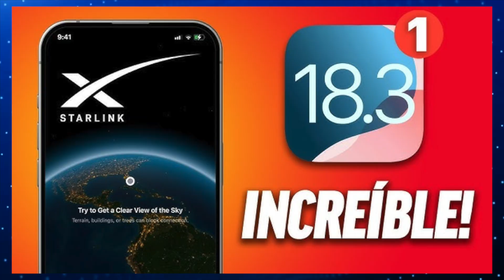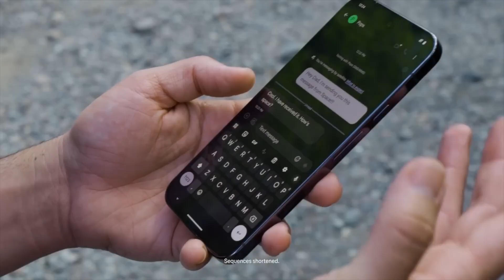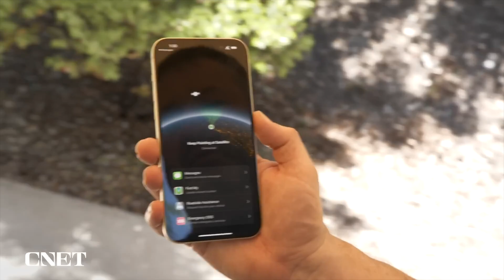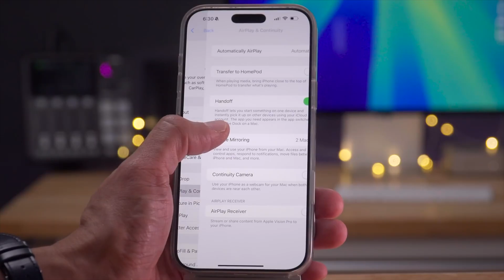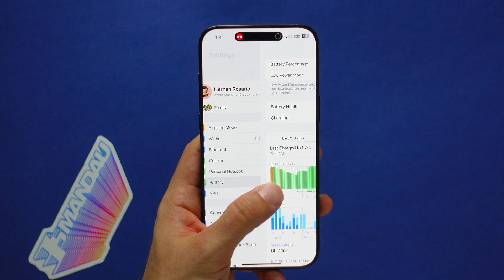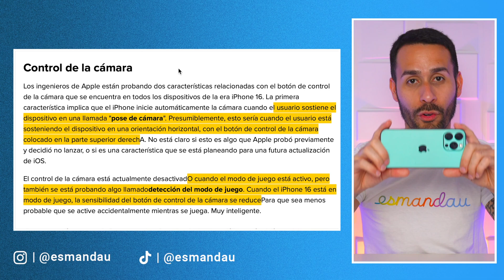iOS 18.3 - Conexión con Starlink es REAL! 8 Secretos MÁS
iOS 18.3 trae consigo grandes secretos, incluyendo el soporte para conexión satelital con Starlink, y aquí te cuento todos los detalles que debes saber como también otros secretos de iOS 18.3.

0:00 - Intro
0:22 - Conexión a Starlink
0:53 - ¿Cómo Funciona?
2:10 - ¿Diferencias entre Apple y Starlink?
2:47 - Futuras Funciones
3:40 - Otros Secretos de iOS 18.3
3:54 - Cambios en Gestos y Animaciones
4:26 - Convertir Interruptor de Silencio en “Botón de Acción”
5:14 - Cambios en Apple Music
5:53 - Visual Intelligence en Más Equipos
6:51 - Más Gestos en Mensajes
7:25 - Mejoras al Control de Cámara